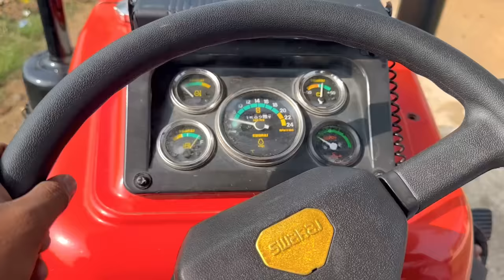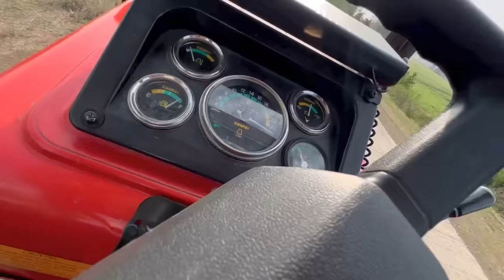Tractor speed full Se bhe upper 🚀 Raat me Bhi Kaam 😱 farming vlogs 💙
धन्यवाद।  🙏🏻